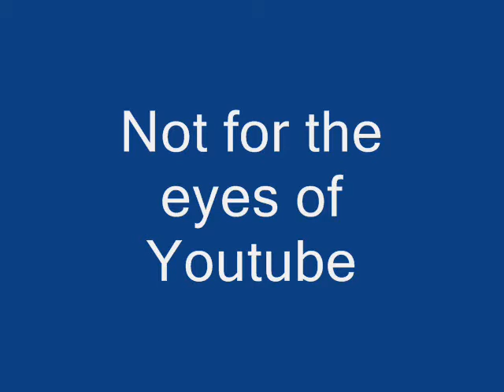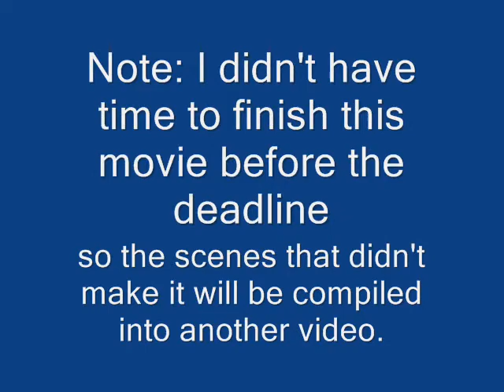Super Mario 64 T3h Funn13z! 3: EV3N M04R FUNN13Z!!!11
READ OR YOUR POST GOES TO HELL

EDIT: Sonova b-word I made some really stupidly obvious errors. Eh, I'll fix it some time in the future.

Yep, third episode! I really wanted to get this up quickly before some of the jokes I thought of were used in another video. I'm really hoping this one will be funnier. The vid was also supposed to be longer, but I didn't have time to meet the deadline (I'm so lazy :D) so any scene that didn't make it will be in Episode 4